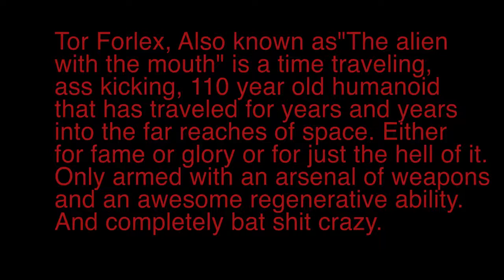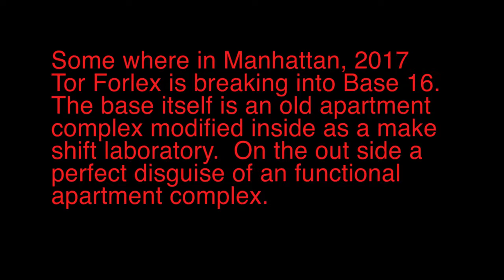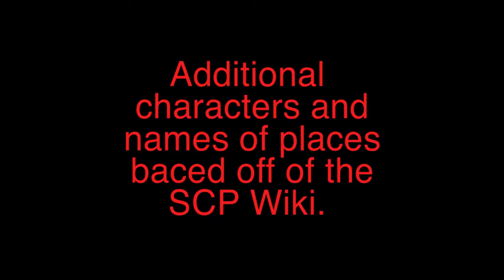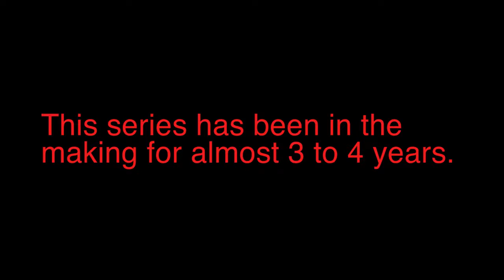Tor Forlex Ep 2 | "Base 16" | "Alot of fourth wall breaking"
The Back Story: Tor Forlex is a time traveling, Universe jumping space traveler that seeks out adventure and stops criminal events before they even happen. Tor not only travels though time and space but can travel to other dimensions and universes. He started his traveling through space after "The Great Galactic War". Between his people (Tar-Tech-Hath) The Terrafomers, The Tallthach-Hydra Empire (shape shifters) and the Stogg (Cybernetic Space Raiders). The war lasted for 200 years and resulted in mass devastation. No one won. He suffered the death of his Wife and Daughter. Regenerated with a new body and skin color and gone crazy after the death of his family. Travels out into space and eventually to Earth. And that's where our story begins.  In this episode he helps the SCP Foundation recapture the Cyber Child.  The person in question that is paying Tor Forlex

There will be a comic riding alone side the series that will explain the series in more depth. Hope you guys enjoy my Si Fi series.
Shout out to the universe machine